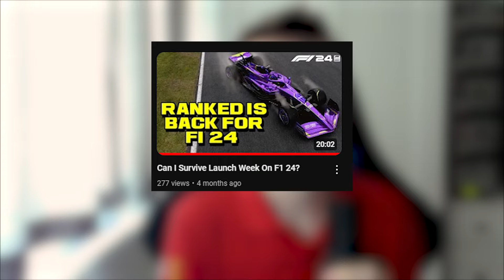I Returned To F1 24 Ranked To See How Bad It Was